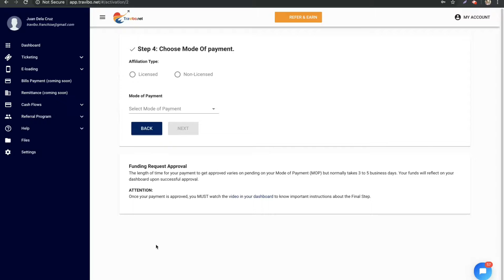What is Travibo?